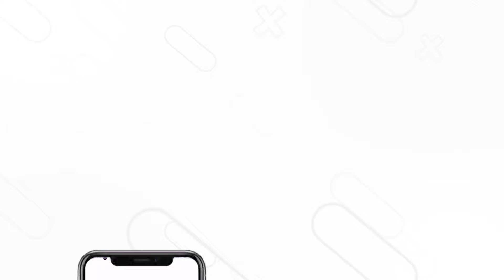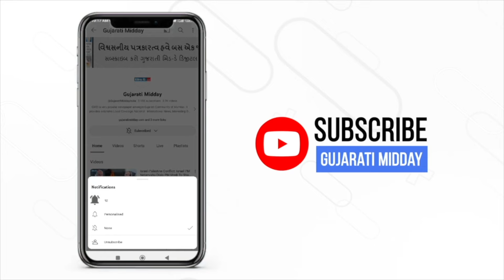ભારતના માસ્ટર ક્રિકેટર સુનીલ ગાવસ્કર 10 જુલાઈએ તેમનો 75 માં બર્થ-ડેની ઉજવણી કરશે.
ગાવસ્કરે મુંબઈના સ્પોર્ટ્સ જર્નાલિસ્ટ્સની સકારાત્મક અસર અને ભારતીય ક્રિકેટના વિકાસ માટે તેમનો પ્રતિસાદ કેવી રીતે મહત્ત્વપૂર્ણ હતો તે વિશે વાત કરી છે. ક્લેટન મુર્ઝેલો સાથે મિડ-ડેના મુંબઈ ક્રિકેટ પોડકાસ્ટના આગામી એપિસોડમાંથી તેમણે આ બાબતે જણાવ્યું હતું.